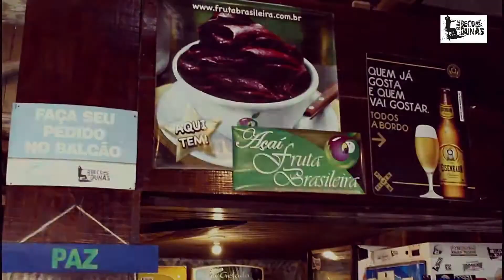BECO DAS DUNAS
EM BREVE VOLTAREMOS AS ATIVIDADES...
Localizado no Morro dos Conventos bem pertinho do mar e das dunas voce encontra este paraíso natural repleto de belezas naturais, venha curtir este lugar!